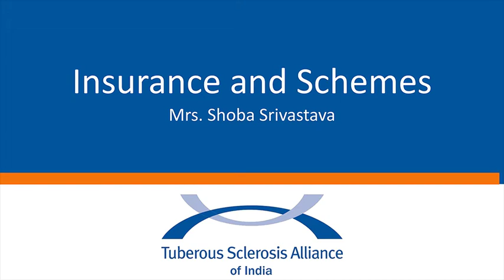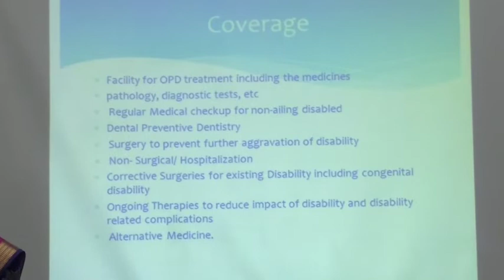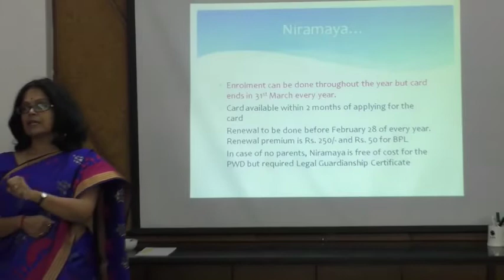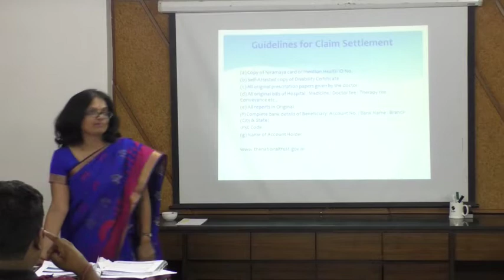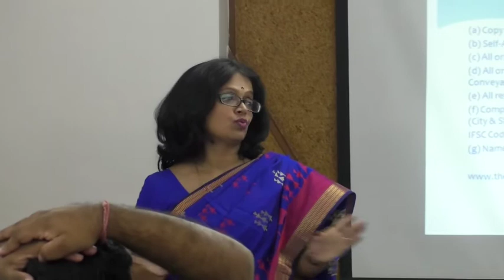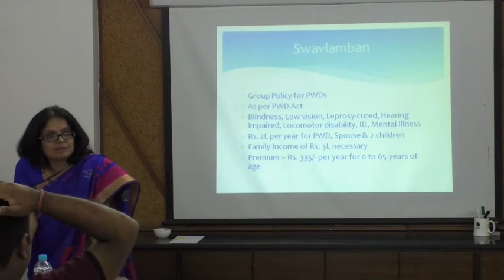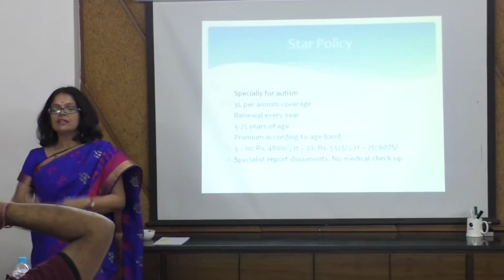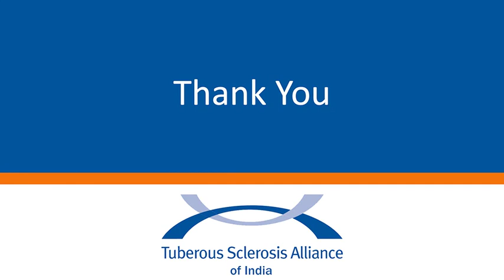3 Insurance and Schemes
Speaker: Shoba Srivastava